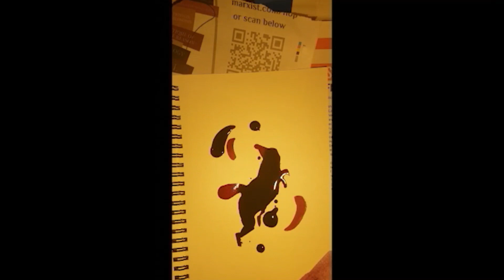Ink Time Lapse 2